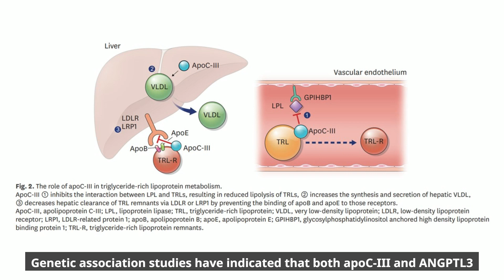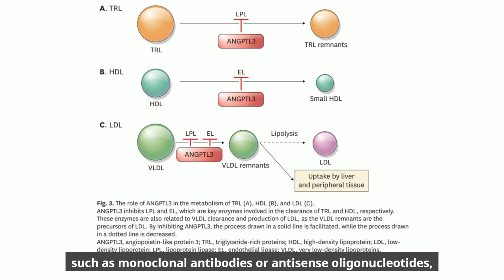New Therapeutic Approaches to the Treatment of Dyslipidemia 1: ApoC-III and ANGPTL3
J Lipid Atheroscler. 2023 Jan;12(1):23-36. English.
Published online Nov 07, 2022.